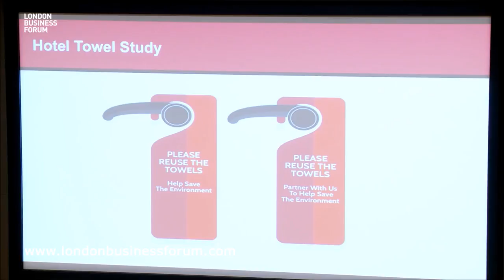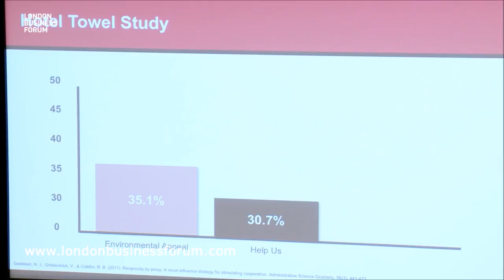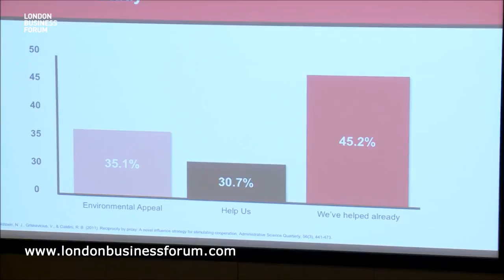Steve Martin – London Business Forum